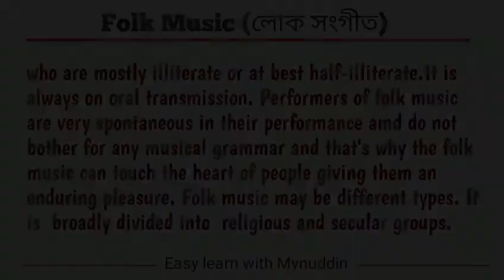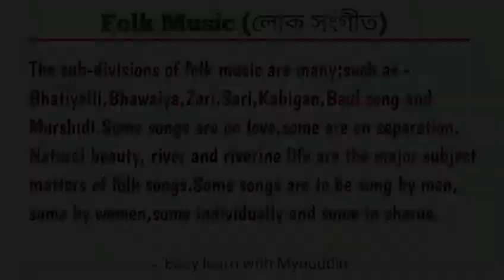Folk Music Paragraph